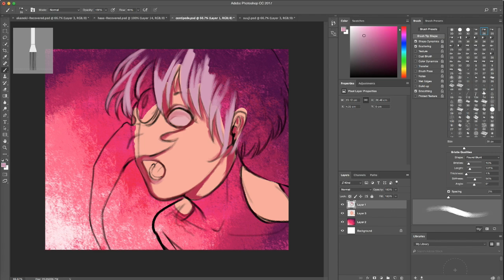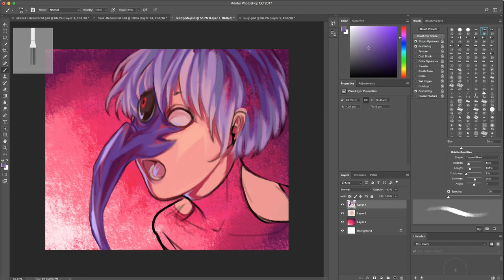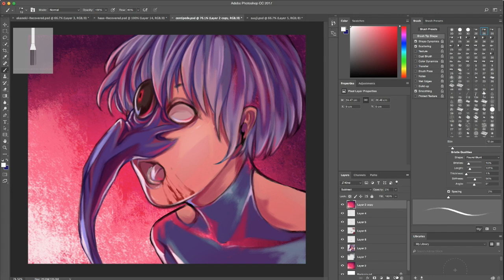centipede SPEEDPAINT - Tokyo Ghoul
heres another speedpaint
working my way through the evolutions of kaneki haha